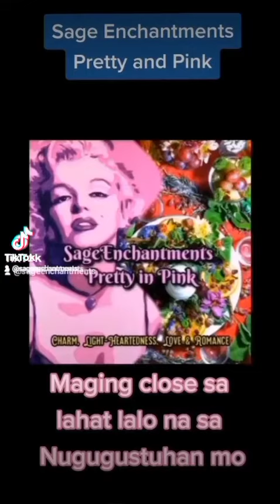Pretty in Pink by Sage Enchantments.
Pretty in Pink by Sage Enchantments. Available in all SageEnchantments Shopee Lazada and TikTok Shop